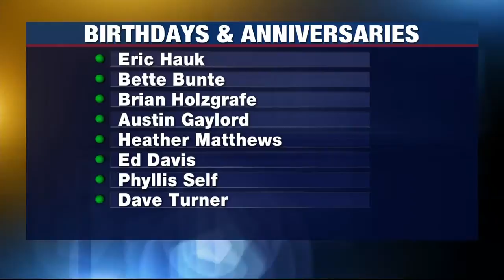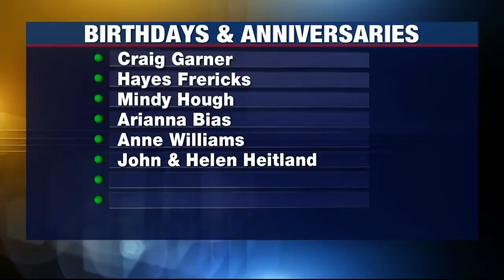Birthdays and Anniversaries: December 5, 2020